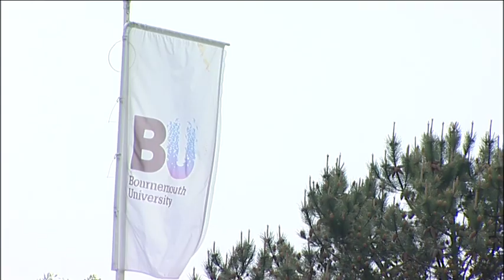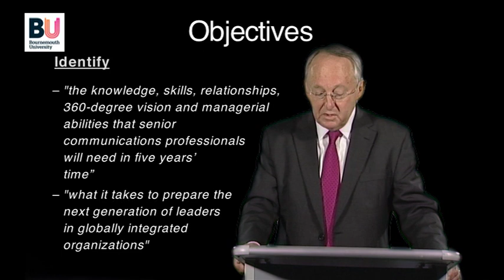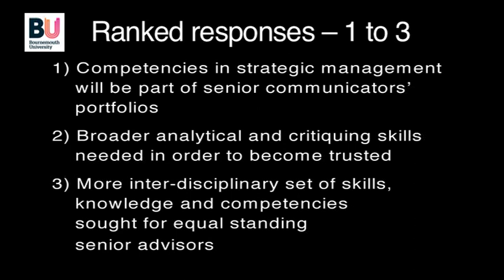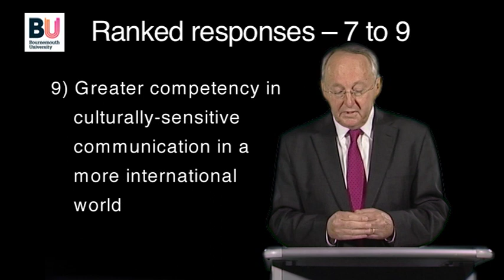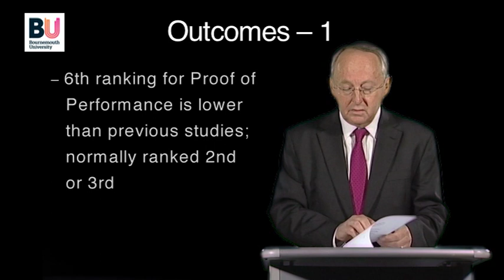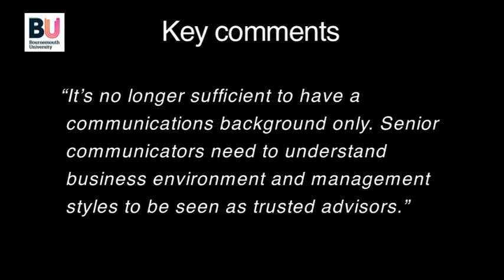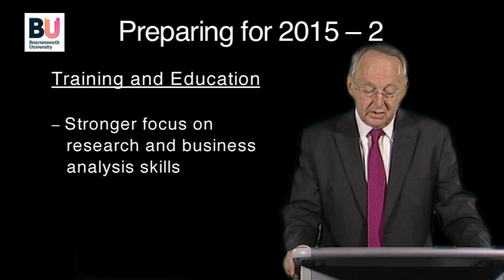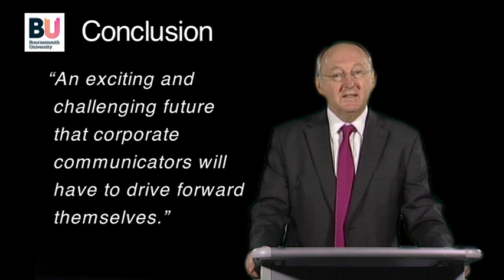Professor Tom Watson's Conference Presentation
A presentation by BU's Professor Tom Watson about the Future Senior Corporate Communicator which will be presented to the Public Relations Institute of Australia's Registered Consultancies Group national conference in Sydney on Friday June 3.

Please visit Professor Watson's Academic Profile on the BU